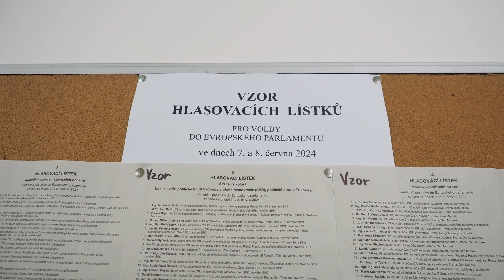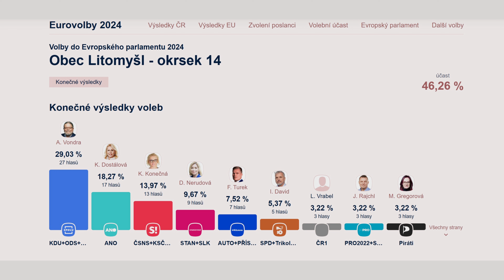Volby do Evropkého parlamentu 2024 - jak jste hlasovali v Litomyšli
* Filmy, reportáže, dokumenty, zpravodajství. Sport, umění, architektura, historie. Reklamní spoty, videoklipy. Vícekamerové online přenosy, streaming konferencí, záznamy koncertů. Sledujte nás zde na YouTube a 24 hod. denně ve vysílání DVB-T Regionálního multiplexu 5 - Svitavsko a Litomyšlsko. Dále je náš program v kabelové televizi, v nabídkách IPTV providerů, např. Nordic Telecom/Fortech, díky službě SledováníTV a ANTIK Telecom